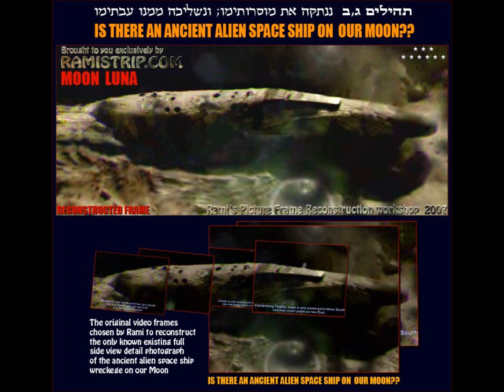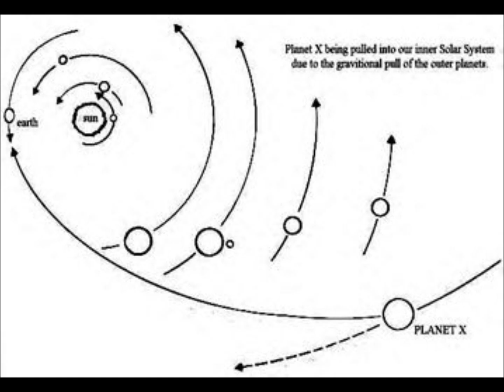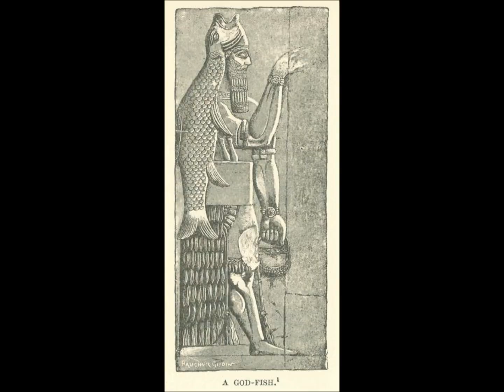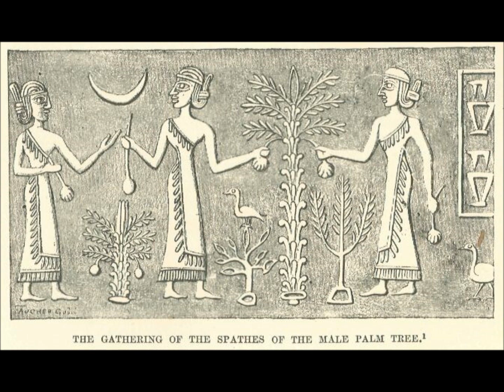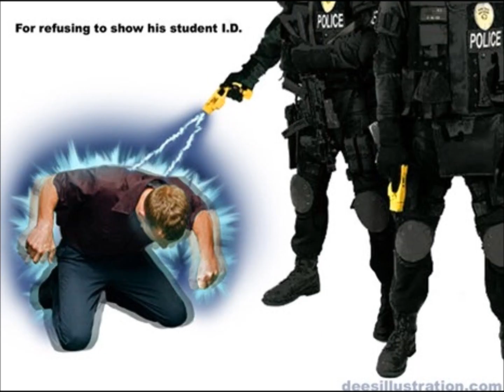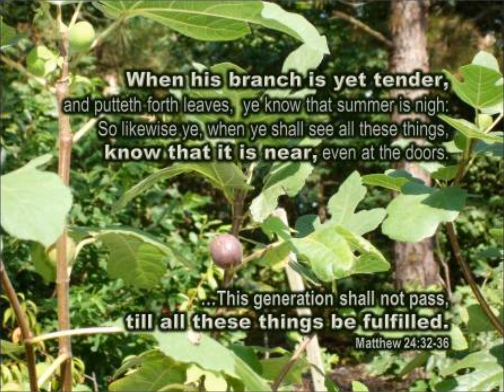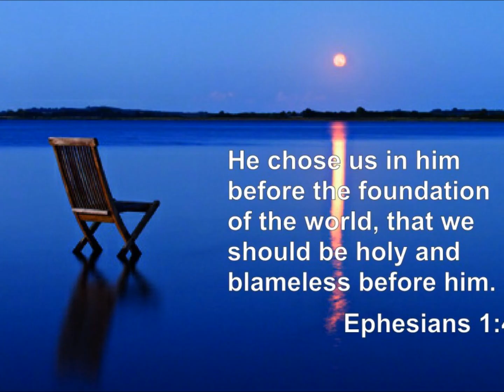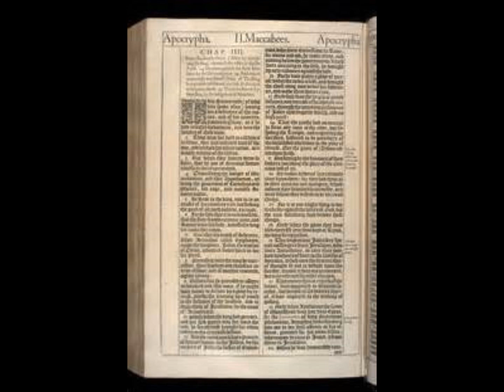Geocentric Earth II - The Topic Relegated Taboo Even For Conspiracy Theorists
[21] Have ye not known? have ye not heard? hath it not been told you from the beginning? have ye not understood from the foundations of the earth?
[22] It is he that sitteth upon the circle of the earth, and the inhabitants thereof are as grasshoppers; that stretcheth out the heavens as a curtain, and spreadeth them out as a tent to dwell in:
Isaiah 40:22 speaks of the earth as being formed as a giant circle however the way that most interpret it to mean globe sphere or planet is incorrect.  The reason I say this is because when one looks up the keyword circle in the Strong’s Concordance, one will find that the Hebrew word is חוּג chûwg, khoog and that it has been translated three times in the scriptures once as circle as in this case, once as circuit, and once as compass.  It's definition is listed as it is used in these three instances – circle, circuit, compass but also as vault (of the heavens).

When one visualize these three terms in regards to their form especially in terms of a compass, one certainly pictures in mind's eye the form of a circle.

However it is my opinion that Isaiah is referring to a two dimensional circle such as what one would draw upon a piece of paper and that he is regarding the Earth as such as one would see it from high vantage point when peering down upon a flat circular plane.

The reason I say this is because when one tries to find a word in the scriptures which could apply to the Earth as a globe, planet, or sphere the closest one can come to it in the Hebrew in terms of shape is the key word ball which incidentally Isaiah uses in chapter
22 just 18 chapters before the chapter 40 allusion we find of the description of the Earth as a circle with the heavens spread out as curtain above it.  Interestingly enough Isaiah also says that the form of the Earth with heavens spread out above it is in the shape of a tent.  This allusion is in my opinion confirmation of the circle of the flat earth as floor with the heavens spread out as roof above it.

If one looks up ball in the Strong’s Concordance one will find that it is listed as the Hebrew word דּוּר dûwr, dure; which is defined as a circle, ball or pile:—ball, turn, round about.  It is used three times in the scripture once as ball, once as round about, and once as burn which as definition are all completely different from the Hebrew word חוּג chûwg, khoog which Isaiah uses in chapter 40 to relate as circle which again fits the shape of the flat Earth plane as seen from above.  One will not find the term planet, globe, or sphere in scripture.

It was with this understanding that I carefully chose which terms I would search out in trying to find matrix within the bible code.  This is why I selected the particular words that I did.  (flat earth canopy tent truth ring edge even dome)

The fact that I found all of the terms which I share in regards to the bible code that I found should be mathematically impossible regarding the odds of finding them all together and in the same matrix.  This to me is just further confirmation of this as hidden truth.  The elite absolutely know of what I am talking about and that is why they use the flat earth as emblem on the United Nations flag.  The fact that they do so is just their way of making fun of the ignorant masses which being deceived by them believes in the ridiculous notion that as a people we live on a spherical earth which according to science revolves around the Sun at a speed of about 18.5 miles/sec (30 km/sec) or 66600 mph.  And as solar system we are said to be traveling at a velocity of about 155 miles/sec (250 km/sec) or 55,800 mph.  If you thought those speeds mind blowing when considering on certain days, one can stand outside with not even a ruffle of wind to tussle ones hair, consider their claim that the milky way as galaxy is spinning through universe at 372.823 miles/sec (600 km/sec) or about 1,340,000 miles per hour.

Does not the supposed speed of the earth around the sun at 66,600 miles per hour, not pique your interest and denote the sinister nature of the forces aligned against the flat earth as revelation or is the fact that 666 is part of that number just mere coincidence?  I think not.